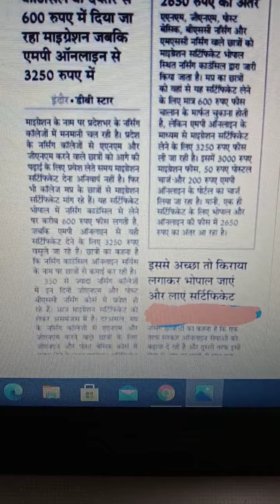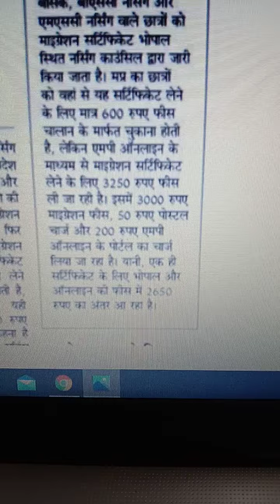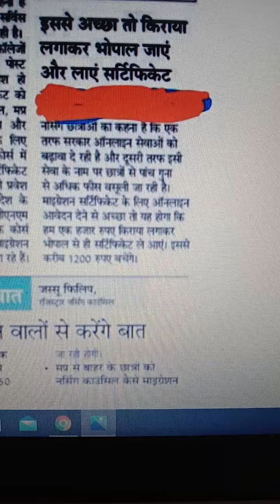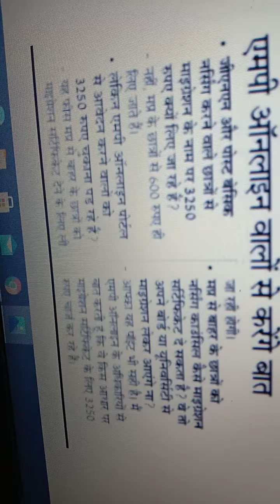MPNRC || MP NURSING council |madhya anm GNM and migration certificate fees migration certificate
MPNRC || MP NURSING council  |madhya anm GNM and migration certificate fees migration certificat
anm GNM and msc migration certificate migration certificate ke bare me jane kya problem ho rahi hai dekhe video mpnrc madhya pradesh nurses concil news know about update
fees related news
Indore nursing caredrug    categories kya hota   CLASSIFICATION OF DRUG What is OTC drug essential medicines OTC dawai